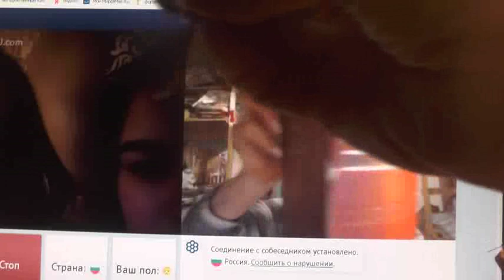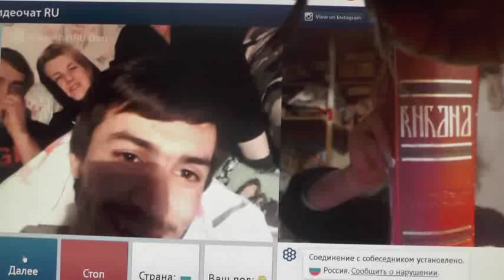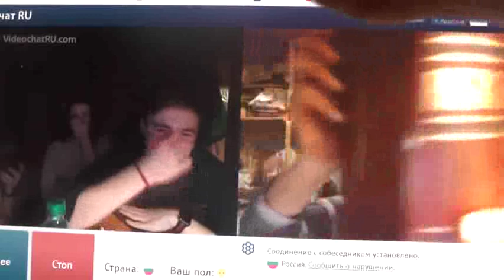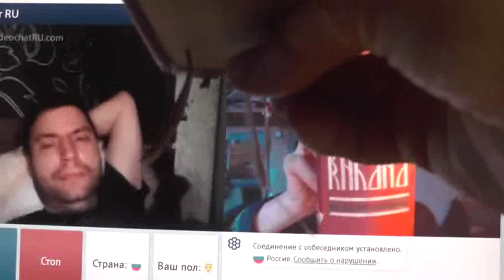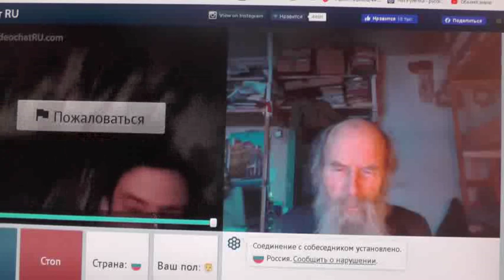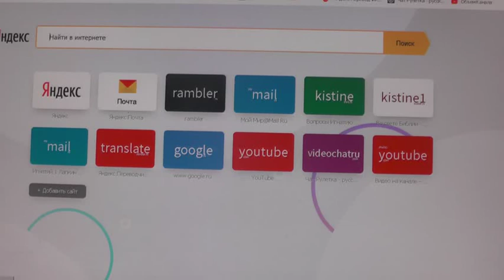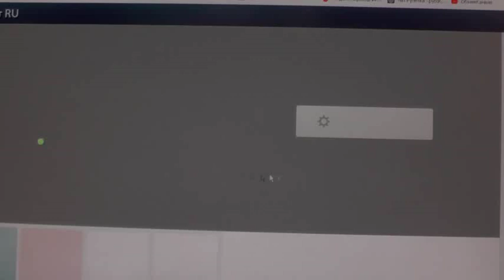№216. Иоан.3:36 Верующий в Сына имеет жизнь вечную,..